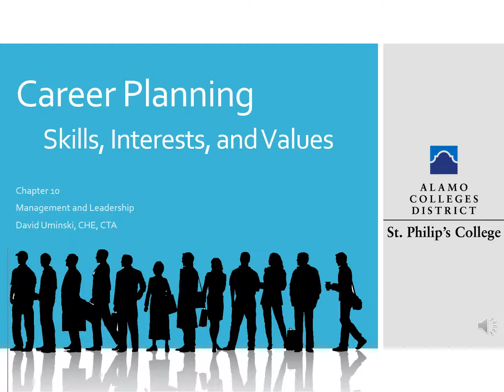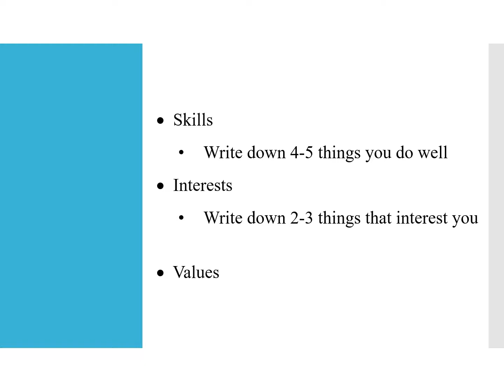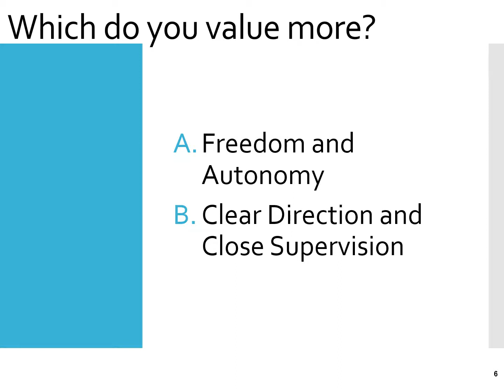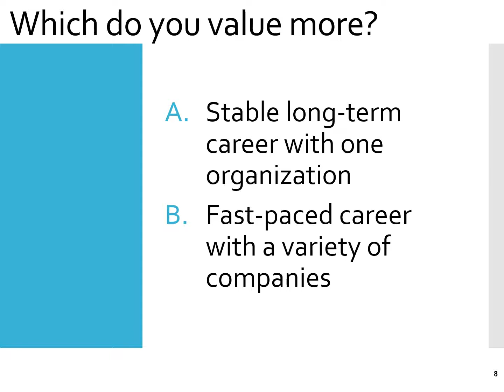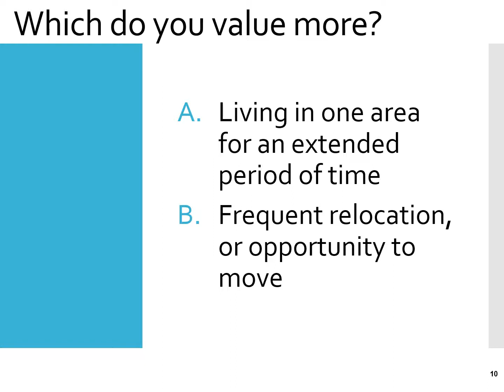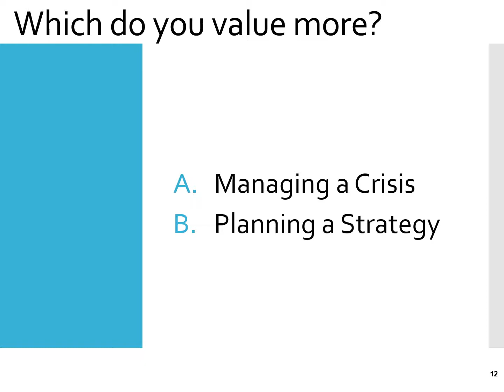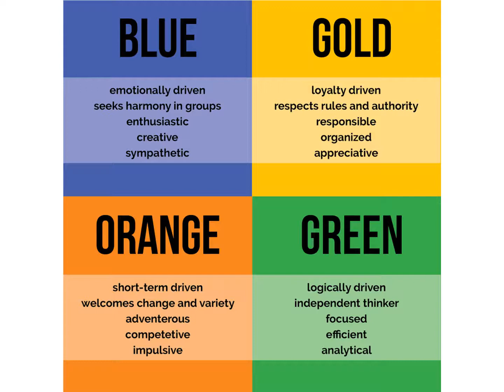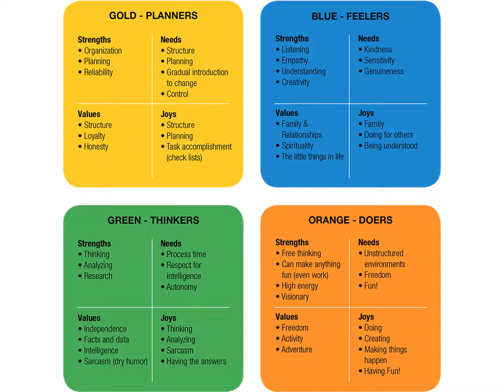Chapter 10 Skills, Interests and Values